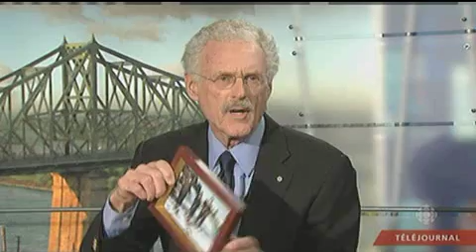Le Téléjournal Saguenay Lac-Saint-Jean: Un Producteur Honoré - Jake Eberts, Jerusalem, et CFHU